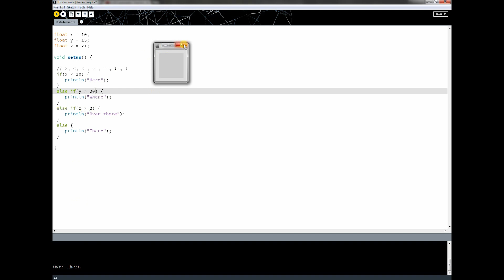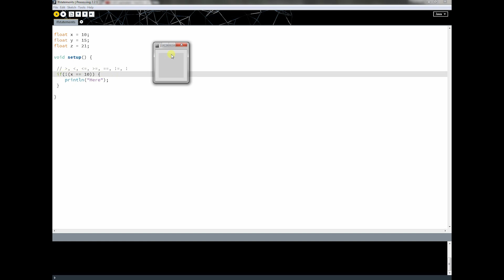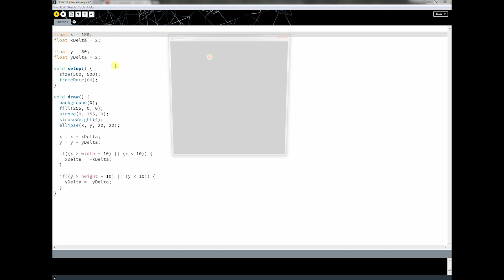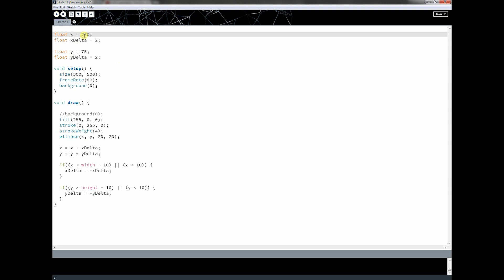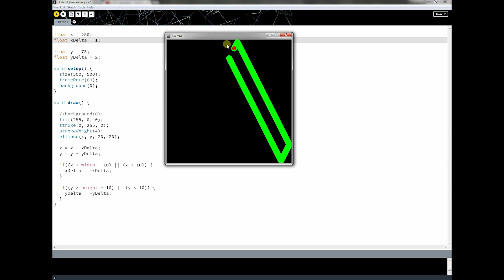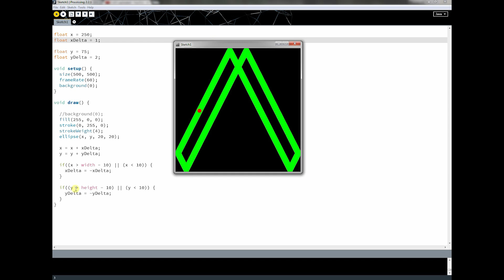Processing Tutorial: Lesson 7 - If Statements Part 2